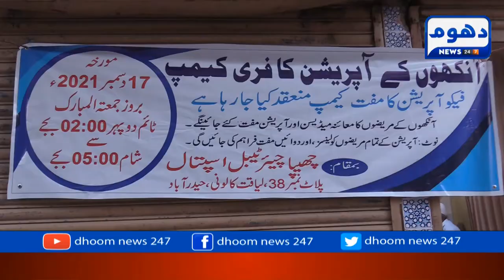A free eye surgery camp was organized by Chhipa Welfare Association Hyderabad.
چہیپا ویلفیئر ایسوسی ایشن حیدرآباد کی جانب سے آنکھوں کے مفت آپریشن  کئمپ کا انعقاد کیا گیا ۔